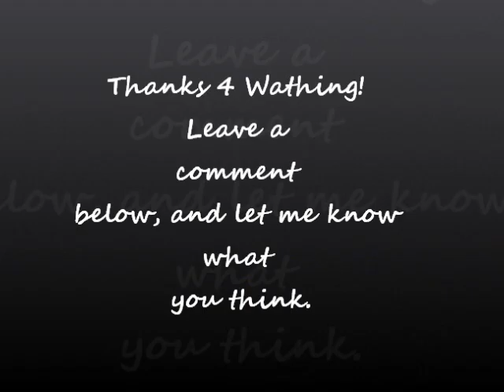Jakob Nilsson - Viva la Vida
My own acapella version of Viva la Vida, performed on request. I hope you'll enjoy it. Peace.